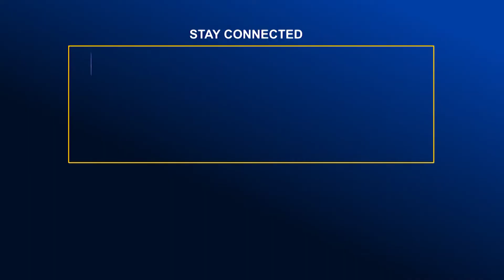জঙ্গি সম্পৃক্ততার অভিযোগে কুমিল্লায় ৭ তরুণ গ্রেফতার | Global TV News